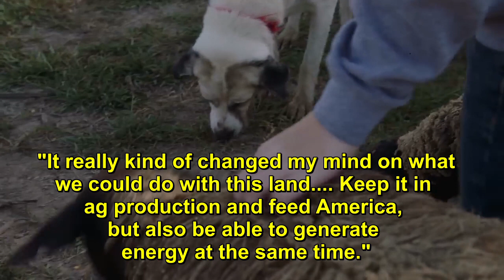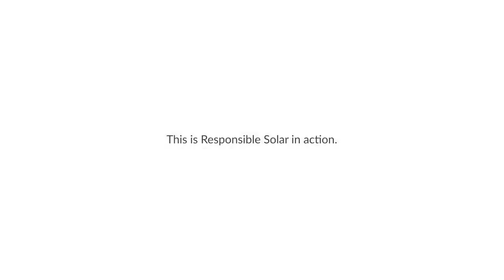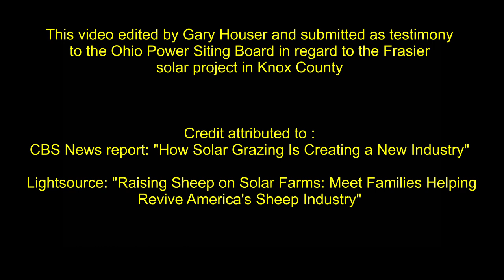SHEEP GRAZING ON SOLAR FARMS: Offers a WIN-WIN Combining Clean Energy & Continued Agricultural Use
In many areas across the country, concern has been expressed that solar projects are taking up land that should be used for agricultural purposes. But a new approach has already firmly established itself in Japan, Germany, several countries in Europe, and India and is now rapidly spreading across the world in which the continuation of agricultural use is designed into the solar project. It is called “agrivoltaics” or “dual use.”

Sometimes this is expressed in new ways of configuring the physical layout of solar panels so that crops can still be grown under and around them. Another approach is to bring in grazing animals that can browse the vegetation for forage food and simultaneously keep it at a manageable height. Sheep have been found to be ideal for this purpose, they enjoy shade in hot weather and the arrangement works well with a rotation system [no over-grazing any one spot].

This video was produced to support the use of sheep grazing at a solar project that is going through an approval process in Knox County in central Ohio. But it is being posted on YouTube so that it might serve as a resource for other solar projects facing a similar approval process. Footage was drawn from a CBS News report and other sources that show how families involved in sheep grazing have faced challenges in gaining access to suitable land and how solar farms seem to be a perfect match for that need.  It is shown how sheep grazing can offer a WIN-WIN in which solar panels and agriculture not only peacefully co-exist on the same land but impart mutual benefits to each other.

In the particular case in Knox County Ohio, the solar developer reached an agreement with local sheep grazers for a full 800 of the 840 acre project to be made available for one of the largest sheep grazing operations in the state. From the developer’s website: "Virtually all of the acreage used for solar power production ... will also remain in full agricultural production. in between, beneath, and around the rows of solar panels."

It is believed that this adoption of dual use will enhance the likelihood of the solar project being approved. The local sheep grazing family hoping to have access to the solar site wrote a letter to the editor about the benefits to be gained by the local community. Here is an excerpt:
Agriculture has deep roots in Knox County. In fact, this used to be one of the largest sheep producing counties in the country, and in the early 1900s it was known as the sheep capital of America.

Over time, however, Knox County – like much of the rest of Ohio and our country – has seen declines in some types of agricultural production.  But that doesn’t mean farming isn’t vital to our economy and can’t experience strategic and innovative growth to maintain the agricultural heritage of Knox County, boost the local agricultural economy, and provide jobs.

We’re proud to be relatively young farmers within an aging but indispensable profession, and to be carrying on the tradition of working with land, soil, and livestock. Farmers today, especially young and emerging farmers like us, struggle with land access as one of the biggest hurdles to having a livestock business.

We are fortunate to have Frasier Solar, a proposed utility-scale solar project, aiming to come to Knox County.  Not only will it create construction jobs and generate millions of dollars in revenue for local schools and local services, but it will support agriculture and create jobs for local farmers.

Frasier Solar is committed to dual solar-agricultural land use. Earlier this month, we signed an agreement to provide the sheep to manage the vegetation at the 840-acre site. About 2,500 head of sheep will eventually be needed, which will make this one of the largest sheep grazing operations in Ohio. Frasier Solar has agreed to plant robust ground vegetation for erosion control and stormwater management benefits, and to preserve the soil for cultivation – but it will also serve as pasture and a food source for our sheep. Dual land use solar projects like Frasier will significantly contribute to the growth of the sheep industry in Ohio and across the U.S.

The reality is, land has become too expensive for most young farmers to get into the business. Urban sprawl creates significant competition for land access – and low-density housing development is one of our main competitors. As an alternative to real estate development, dual-use solar and agriculture like we’ll have at Frasier allows the farmland to be preserved now and for future generations.

The bottom line is – sheep grazing at Frasier Solar will foster a symbiotic relationship that supports local farming, jobs, and land preservation, as well as clean, local, and low-cost energy production.